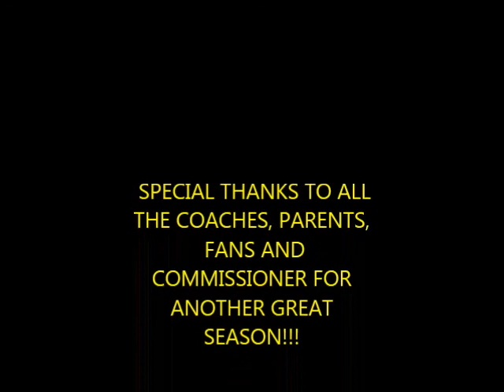Jordan Evans, 8th Grade EU Football Highlights.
Jordan Evans, 2013, 8th grade football highlights.